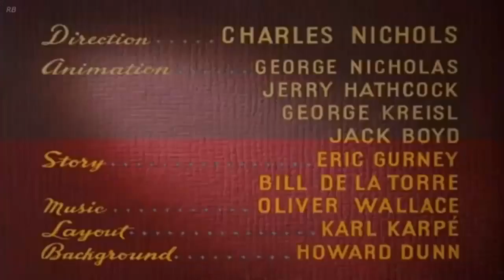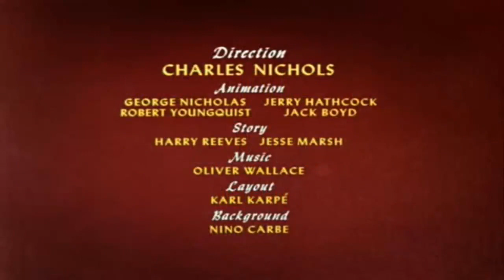La casa de mickey mouse en español capitulos completos nuevo 2017 # 5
Mickey Mouse es un personaje ficticio de la serie del mismo nombre, emblema de la compañía Disney. Creado el 18 de noviembre de 1928, este ratón tiene un origen disputado. La leyenda oficial explica que fue creado por Walt Disney durante un viaje en tren y que su nombre inicial fue Mortimer, pero que cambió a Mickey a petición de su esposa, Lillian. Según Bob Thomas, la leyenda del nombre es ficticia, y cita el caso de un personaje llamado Mortimer Mouse, que nació en 1936, tío de Minnie Mouse.